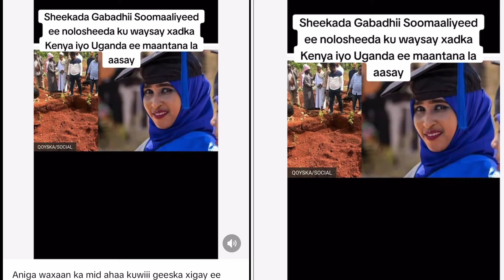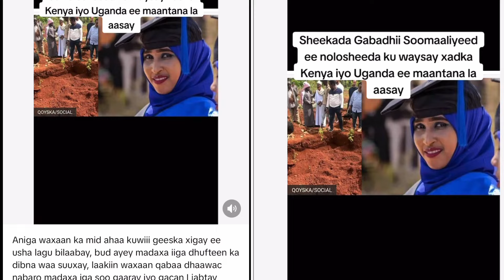DAG DAG COSOB MANTA AYA LAASEY WAXEY KAMID EHED DADKII SAARNA BASKII UGANDHA USOCDEY😭💔